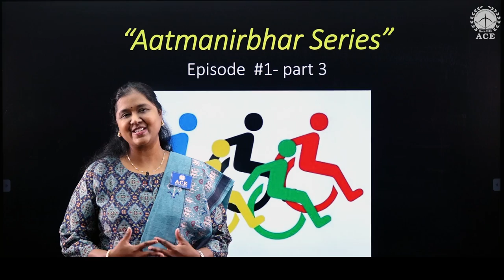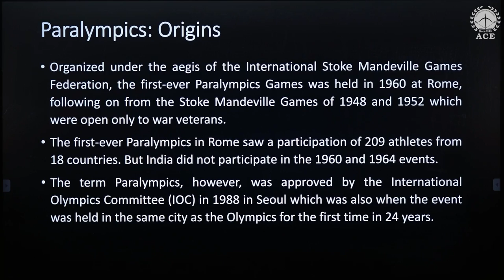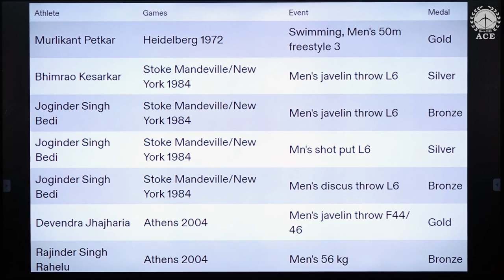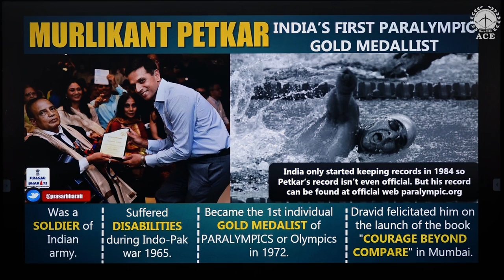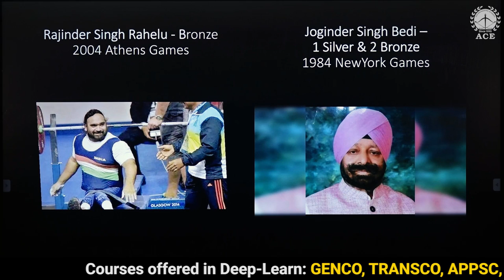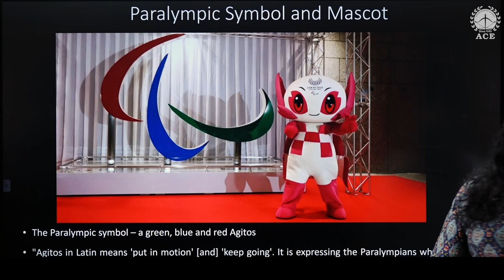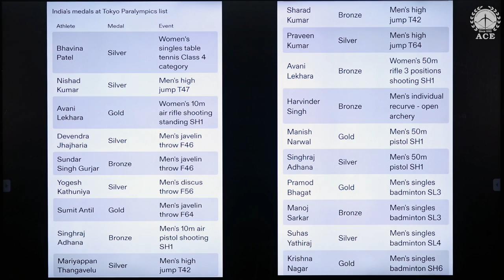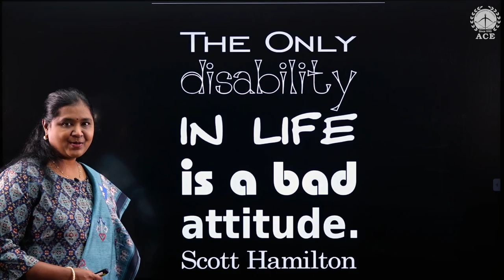India's Performance at Paralympics 2021 | ACE your Knowledge with aatmanirbhar Series Part-3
Paralympics 2021 the best year for Indian sports. India ended up winning 19 medals, including 5 gold, 8 silver and 6 bronze, to mark its best ever outing at the Paralympic Games.